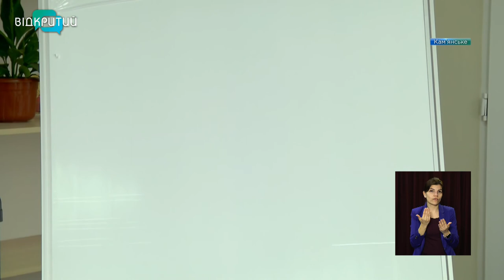Новини OPEN NEWS від 6 квітня 2021 року 13:15